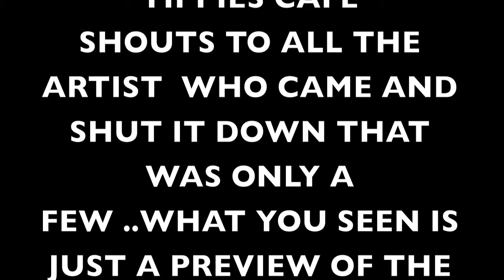SCRIBES BIRTHDAY PARTY AT THE YIPPIES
AWESOME NIGHT AT YIPPIES CAFE SHOUTS TO SCRIBE THE VERBALIST IT WAS HIS BIRTHDAY IT WAS A TRULY EPIC NIGHT SO MUCH SKILL AND TALENT IN ONE BUILDING REALLY GREAT FEELING